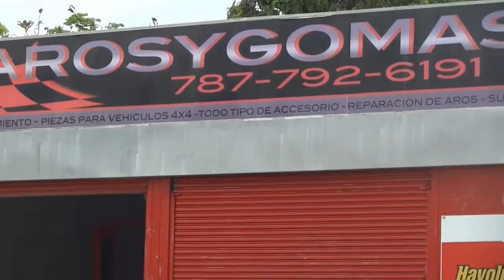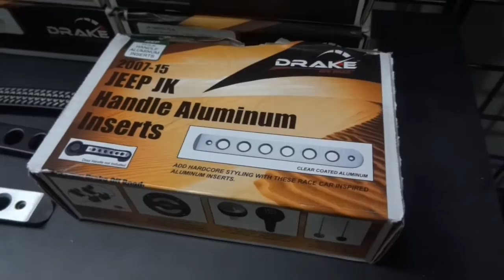Off Road Builders - Promo 2 - Extreme Make-Over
Off-Road Builders, Division de ARos y Gomas estara encargado de la conversion (Extreme-Make-Over) del Jeep de Pita Auto Sales en Plaza Las Americas la semana del 25 al 31 de julio. La conversion se efectuara todos los dias desde las 5:00pm en adelante. No se la pierda!